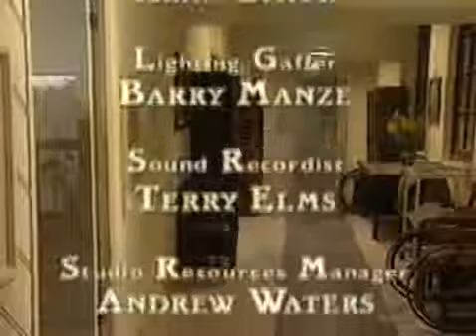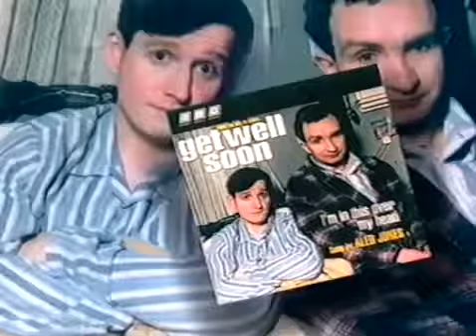Get Well Soon S01E03 Tuckers Gambit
Get Well Soon was a short-lived 1997 BBC television comedy series starring Matthew Cottle and Eddie Marsan. Lasting only 6 episodes, it was about the.

Get Well Soon was a short-lived 1997 BBC television comedy series starring Matthew Cottle and Eddie Marsan. Lasting only 6 episodes, it was about the. Get Well Soon was a short-lived 1997.